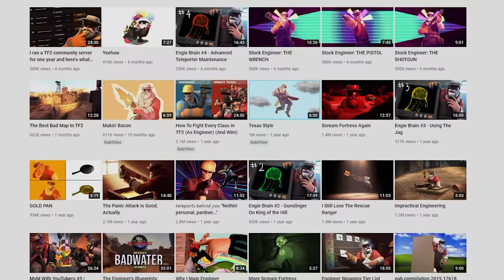TF2: Overly Aggressive Engineering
This is definitely not Ninjaneering with a slight rebrand, I promise.

💾HUD: budhud